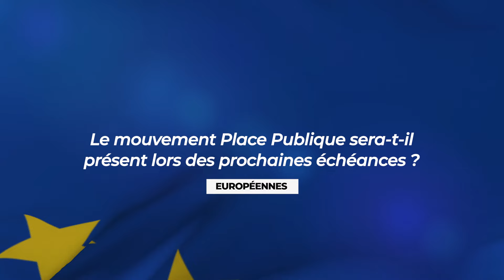Christophe Estève : "Réformer la PAC pour aller vers une agriculture qui fait manger les gens"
Le candidat réunionnais de la liste d'union Place Publique/Parti socialiste aux Européennes livre les grandes lignes du projet qu'il défend au scrutin du 9 juin : défendre les populations, préserver l'environnement en taxant les riches et changer le modèle agricole.